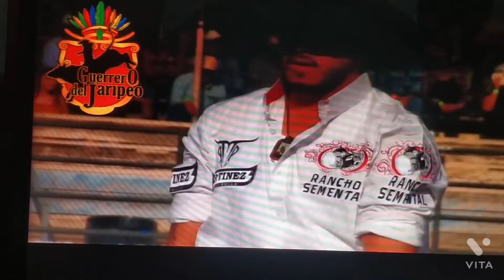funny video bullsThat Have WRECKED The Most Riders:Top 3 Buckoff Streaks Right Now funny video.music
funny videoSpectators from all over the UAE watch bulls weighing over one tonne locking horns during traditional bull fights in Fujairah.
Traditional Bull Fighting in Fujairah: No money, no blood, only honour.
It is a decades old bedouin tradition of bullfighting that is kept alive. The game is not bloody as in the Spanish bull fighting. There are no matadors and there is no prize money involved. The breeder of the winning bull on the other hand takes home the bragging rights of winning the strongest bull in Fujairah, if not the UAE.)